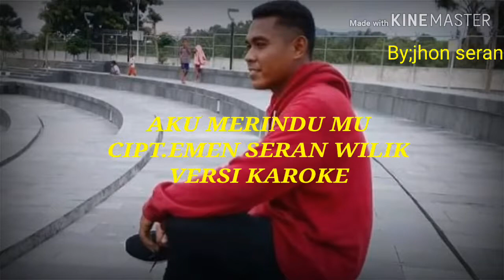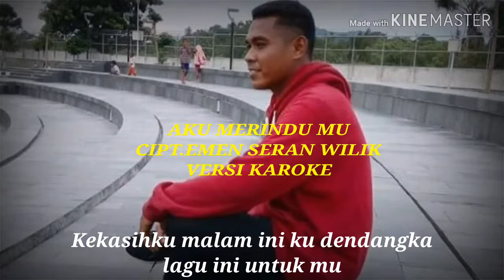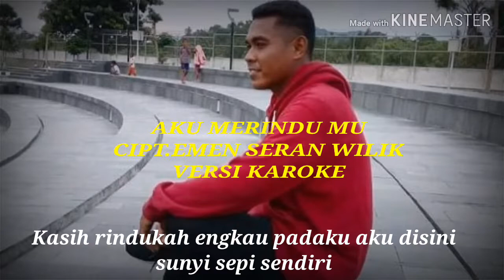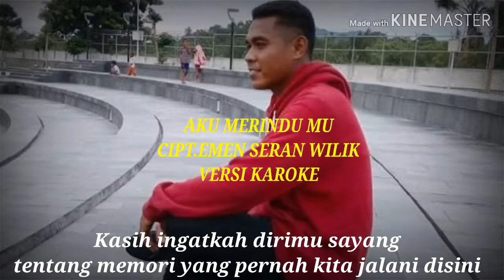AKU MERINDU MU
Laku karoke hits 2020